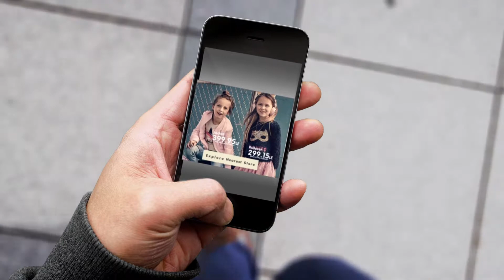Store Locator Ad Demo